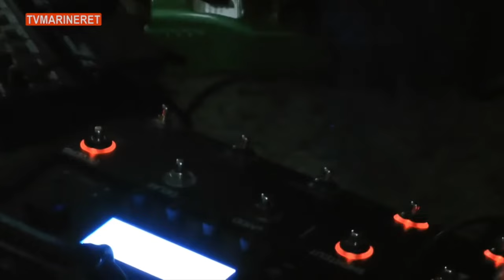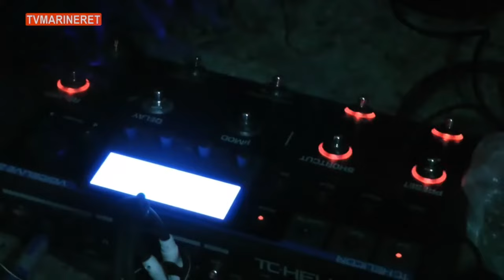Gurkan Baltacilar/Alex Riva/Marialuisa Capurso @ Ozgur Kazova,lstanbul Multiraid Denmark(2016.03.19)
Gürkan Baltacılar (Guitar, elcs, perc.)
Alex Riva (Flutes, recorders)
Marialuisa Capurso (Voice, elcs)
Multiversal,MultiRAID @ Ozgur Kazova, Istanbul (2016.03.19)
Video by Henrik Yeller, TVMARINERET-Copenhagen